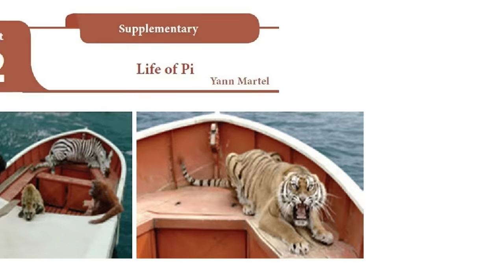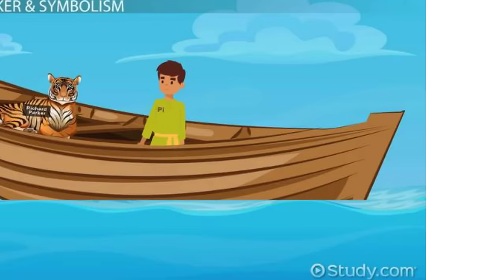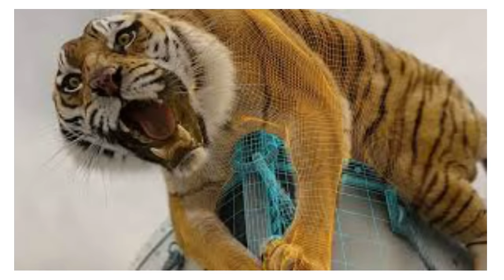The life of pi class 12 State Board English Abaca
Life of Pi tells the fantastical story of  Piscine Molitor Patel, also known as Pi, a sixteen-year-old South Indian boy who survives at sea with a tiger for 227 days. Pi grows up in the South Indian city of Pondicherry, where his father runs the zoo. He is a precocious and intelligent boy who considers himself a pious devotee to three religions: Hindu, Christianity, and Islam.

Because of government upheaval, the Patels close the Pondicherry Zoo and move to Canada when Pi is sixteen. Pi, his mother, father, and brother Ravi all board the Tsimtsum along with the zoo’s animal inhabitants (who are on their way to be sold around the world).

An unexplained event causes the Tsimtsum to sink, and Pi is the only human to make it onto the lifeboat and survive. Along with Pi, the lifeboat contains a hyena, a zebra, an orangutan named Orange Juice, and a bengal tiger named Richard Parker. The hyena kills and devours both the zebra and Orange Juice, before Richard Parker kills the hyena. Pi is left alone on a lifeboat with an adult male tiger.

There is no land in sight and the ocean is shark-infested, so Pi builds a raft which he attaches to the lifeboat, to keep himself at a safer distance from Richard Parker. But Pi realizes that if Richard Parker gets hungry enough, he will swim to the raft and kill him.  Pi decides he must tame the tiger. Using a whistle, seasickness, and a turtle-shell shield, Pi manages to assert his authority over Richard Parker and delineate his own territory on the lifeboat, where he is comparatively safe from the tiger.

While at sea, Pi and Richard Parker face many challenges, traumas, tragedies, and miracles. They never have sufficient food and fresh water, and the constant exposure to the sun is highly painful. One day, a school of flying fish rushes past the boat, and against the beliefs of his religion, Pi cries as he is forced to behead a fish to survive. Then, a severe storm destroys the raft. Pi’s struggle to survive gradually alters him, and he starts to see all living things as food, including a bird he manages to capture and kill. Hope seems to arrive when an oil tanker approaches, but it passes by without seeing them and nearly crushes their boat.

During an especially severe period of starvation, Pi and Richard Parker both go blind and begin hallucinating. Pi hears a voice, and realizes they are approaching another lifeboat with a similarly starving and blind Frenchman. Eventually,  The Frenchman climbs onto Pi’s boat, and attacks him, planning to kill and eat him. But the tiger attacks and kills the Frenchman instead. Pi describes this as the beginning of his true moral suffering.

Pi and Richard Parker come upon a strange island made of algae with trees protruding from it, teeming with meerkats but no other life. They stay on the island for weeks, eating the algae and the meerkats, growing stronger, and bathing in and drinking from the freshwater ponds. They never stay on the island at night, however, Pi because he feels safer from the tiger in his delineated territory, and Richard Parker for a reason unknown to Pi. Pi eventually starts to sleep on the island, and while doing so realizes that the island is carnivorous—it emits acid at night that dissolves anything on its surface. Greatly disturbed by this, Pi takes Richard Parker, and they leave the island.
Pi and Richard Parker eventually land on a Mexican beach. Richard Parker immediately runs off into the jungle without acknowledging Pi, which Pi finds deeply hurtful.

Pi is found, fed, bathed, and taken to a hospital. There, two Japanese men come to question Pi about what caused the Tsimtsum to sink. He tells his story, which they do not believe, so he offers them a more plausible version, replacing the animals in his story with humans: the zebra as a crewman, the hyena as a cook, the orangutan as Pi’s mother, and the tiger as Pi himself. Pi retells the story with gruesome details, full of decapitation, cannibalism, and murder. The two men are left wondering which version is the true story.

to read the full video transcript and our study guide for this classic story, which includes a full list of characters, themes, and much more.
The final report concludes that Pi’s story is unreliable and the cause of the Tsimtsum’s sinking is impossible to determine. Pi continues on with his life, studying religion and zoology in Canada. He eventually gets married and has two children. However, he is still hurt by his unceremonious departure with Richard Parker. Pi keeps Richard Parker close to his heart, and will forever remember the 227 days he spent at sea with a Bengal tiger.